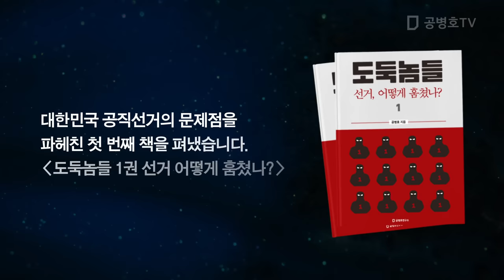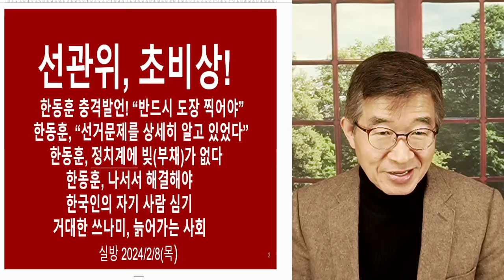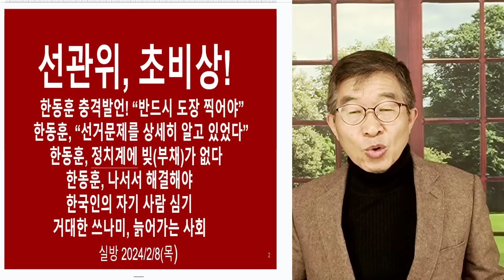선관위, 급당황 / "한동훈, 정말 이럴 줄 몰랐다" / 한동훈도, 침묵의 담합에 동조할 것으로 예상한 모양 [공병호TV]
Bitcoin : 3MTW849AkP2ftLeSK2teZHMmzLu7Z83s9U